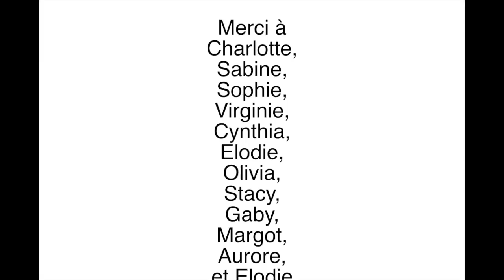QEP Plume de L'effet mère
Cette vidéo présente le dossier du QEP de Plume photographe du Studio L'effet mère.